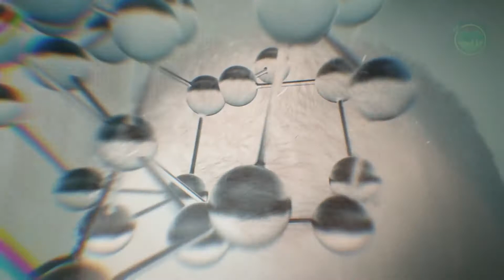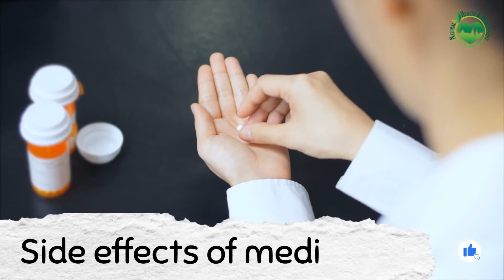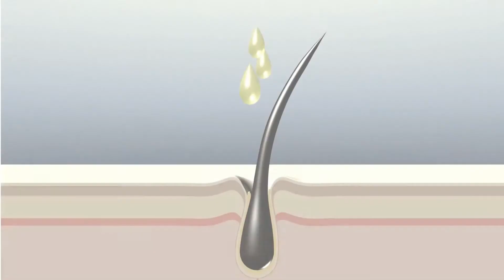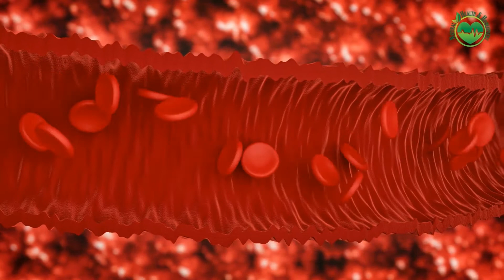5 Amazing Natural Remedies For Hair Fall | Baal Girnay Ka Ilaj | بالوں کے گرنے کی وجوہات اورعلاج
In this video we will talk about 6 Causes of Hair fall. We also talk about five amazing natural remedies for hair growth and hair health.

0:00 Intro
0:18 Causes Of Hair Fall
1:28 Genetical Factors
1:20 Hormonal Imbalance
1:43 Side Effects of Medication
2:10 Stress
2:45 Hair Styles
3:09 Scalp Infections
3:26 Natural Remedies
3:45 Scalp Massage
4:14 Aloe Vera
4:40 Coconut Oil
4:56 Fish Oil
5:16 GinZinC Supplements